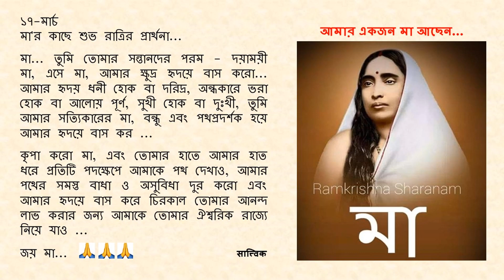Goodnight Prayer to Maa 0317 17 Mar Bengali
১৭-মার্চ

মা... তুমি তোমার সন্তানদের পরম - দয়াময়ী মা, এসে মা, আমার ক্ষুদ্র হৃদয়ে বাস করো... আমার হৃদয় ধনী হোক বা দরিদ্র, অন্ধকারে ভরা হোক বা আলোয় পূর্ণ, সুখী হোক বা দুঃখী, তুমি আমার সত্যিকারের মা, বন্ধু এবং পথপ্রদর্শক হয়ে আমার হৃদয়ে বাস কর ...

কৃপা করো মা, এবং তোমার হাতে আমার হাত ধরে প্রতিটি পদক্ষেপে আমাকে পথ দেখাও, আমার পথের সমস্ত বাধা ও অসুবিধা দুর করো এবং আমার হৃদয়ে বাস করে চিরকাল তোমার আনন্দ  লাভ করার জন্য আমাকে তোমার ঐশ্বরিক রাজ্যে নিয়ে যাও ...

জয় মা...🙏🙏🙏